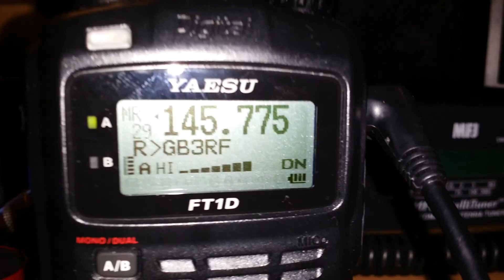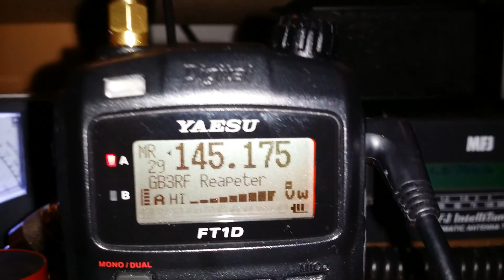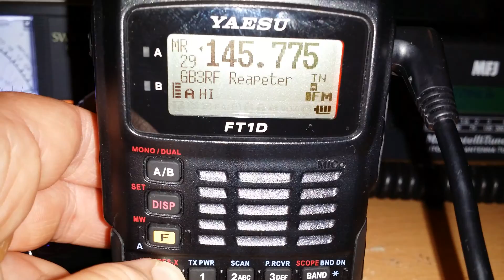Yaesu ft1d fusion repeater test no1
gb3rf 1st system fusion test